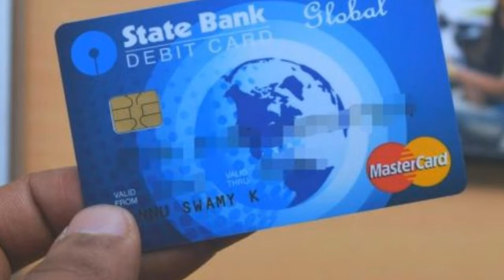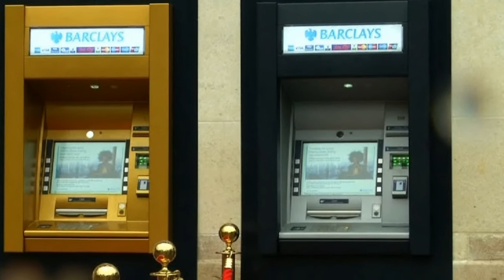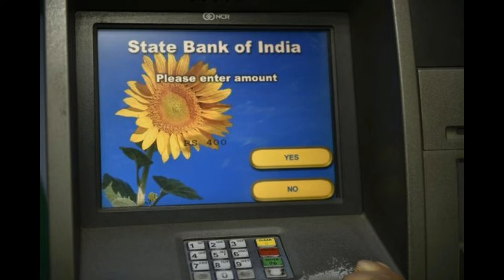World's First ATM Machine || History of ATM || Tamil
History of Worlds First ATM Machine
World's First ATM Machine
History of ATM
John Sheherd